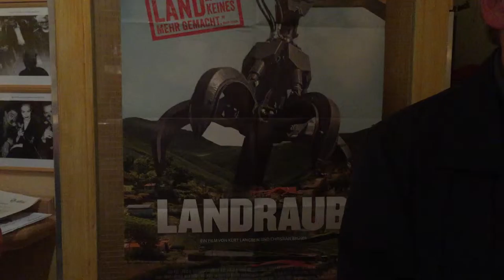Kurt Langbein, Regiesseur von Landraub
O-Ton Kurt Langbein zu seiner größten Herausforderung bei der Realisierung des Dokumentar-Films "Landraub"